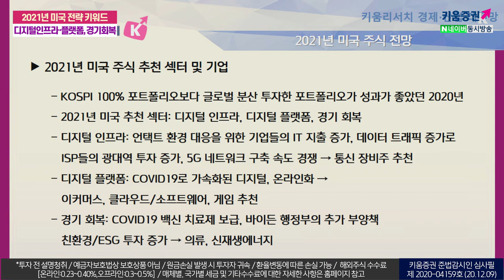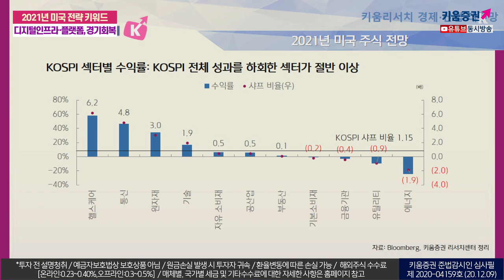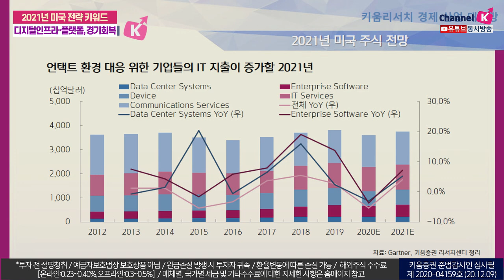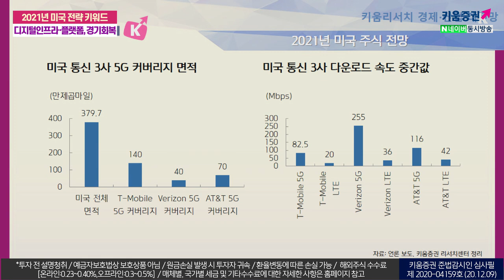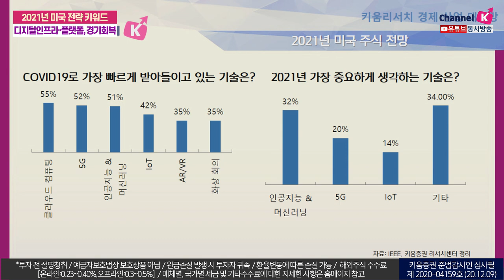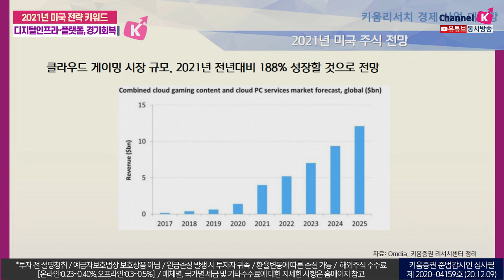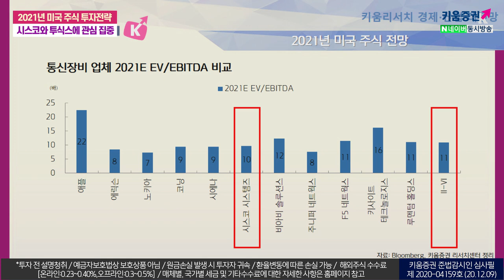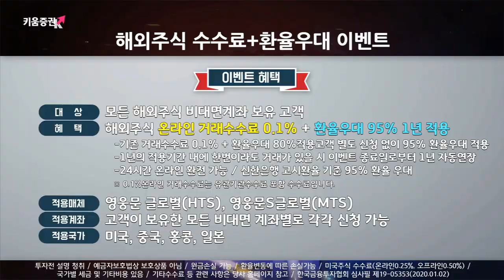2021년 미국 주식투자 전략 키워드ㅣ'디지털인프라·플랫폼','경기회복' (2021 키움 리서치슈퍼위크 with.이원주/20.12.09)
2021년미국 주식투자전략 디지털인프라 #​시스코
2021 키움 리서치 슈퍼위크
출연 강병욱&김주연 채널K 앵커​, 이원주 키움증권 글로벌리서치팀 선임연구원​